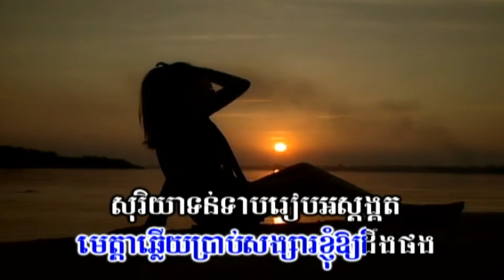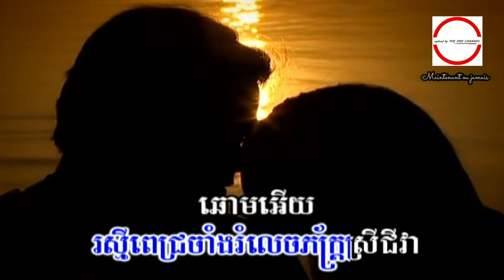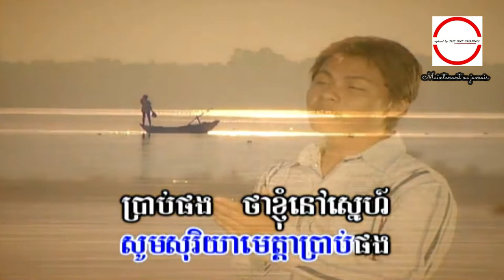សុរិយារៀបលិច ច្រៀងដោយ យន់ សុភាព HD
សុរិយារៀបលិច  ច្រៀងដោយ យន់ សុភាព  ○ HQ (VSS¯50.79) ● លោក ស៊ិន​​ ស៊ីសាមុត I គម្រប

►Here's our weekly video schedule: 4- 7pm (PT)
Monday: 2 Videos
Tuesday:  3 Videos
Wednesday: 6 Videos
Thursday: 4 Videos
Friday: 4 Videos
Saturday:  Off
Sunday:  Off.